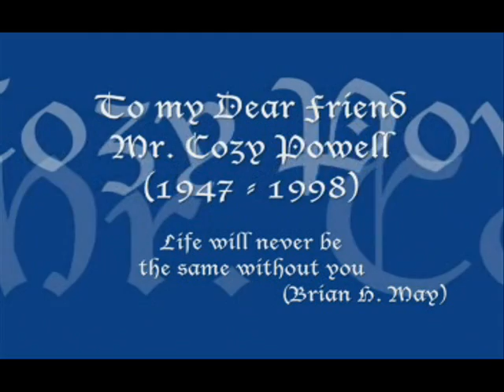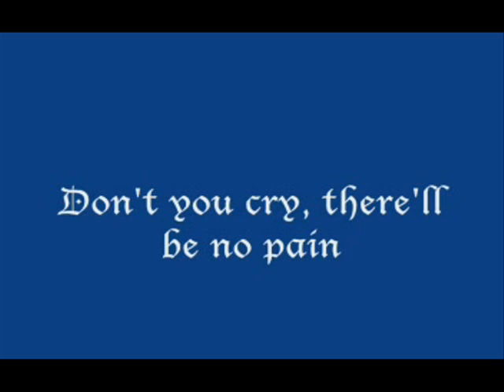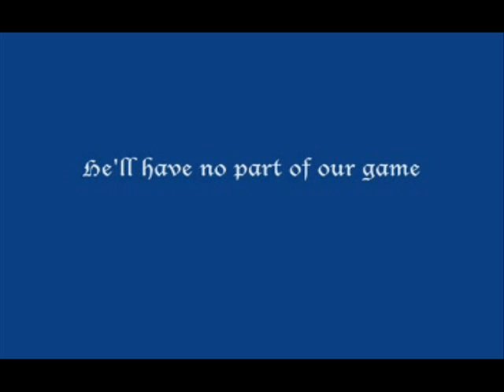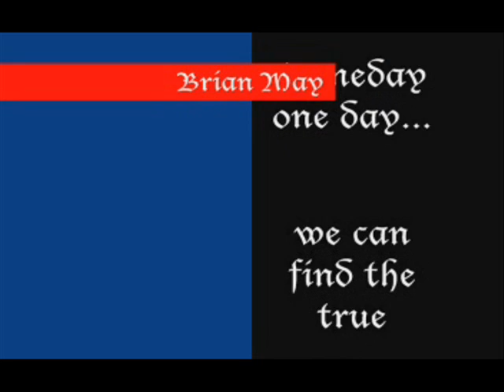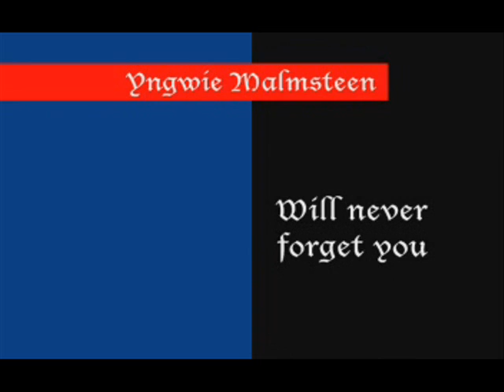Tribute to Cozy Powell by Brian May